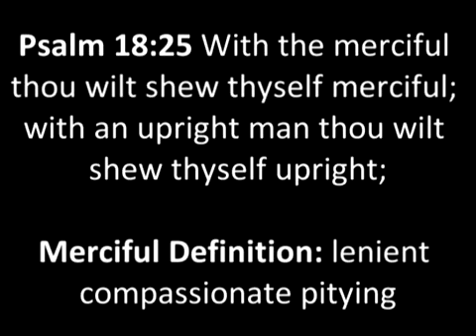MERCY IS FOR THE MERCIFUL!!!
THERE IS NO MERCY FOR THOSE WHO CANT SHOW MERCY THERE IS NO LOVE FOR THOSE WHO REFUSE TO LOVE GIVE AND YOU WILL RECEIVE!!!

JESUS CHRIST WARNED THEM TO WORSHIP ONLY GOD AND NOT HIMSELF

PLEASE HAVE PATIENTS WITH THE VIDEOS BELOW TO GAIN A TRUE UNDERSTANDING OF THE SCRIPTURES